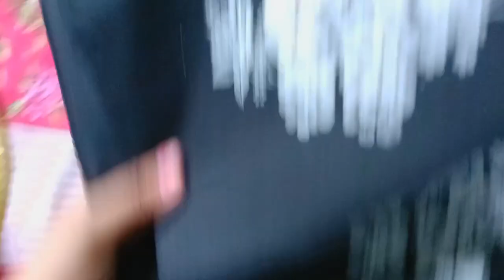cotton mekhela sador screen printing...